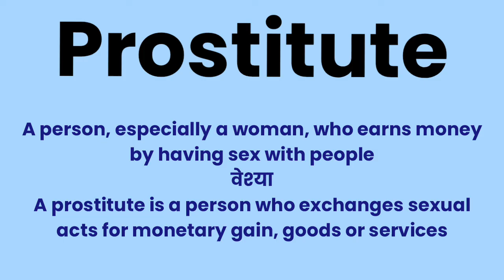prostitute meaning l meaning of prostitute l prostitute ka matlab l vocabulary